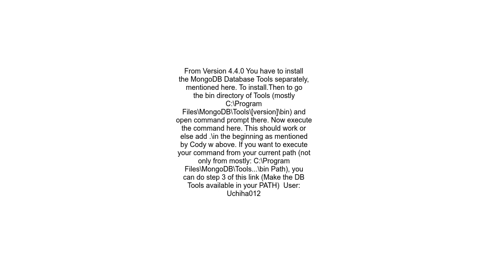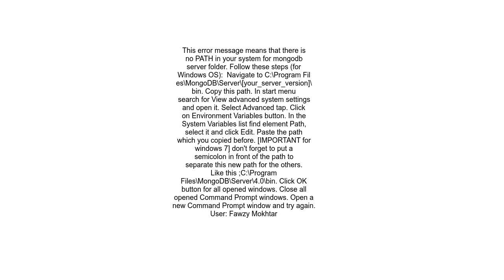Getting &quot;&#39;mongoimport&#39; is not recognized as an internal or external command, operable p